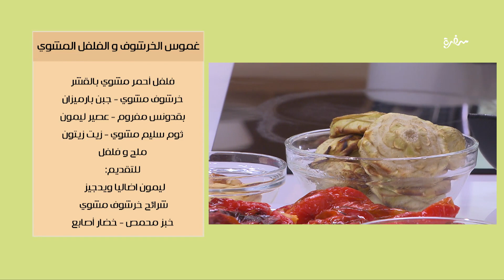غموس الخرشوف والفلفل المشوي | ساندرا مكاري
طريقة عمل غموس الخرشوف والفلفل المشوي  مع ساندرا مكاري في بالهنا و الشفا